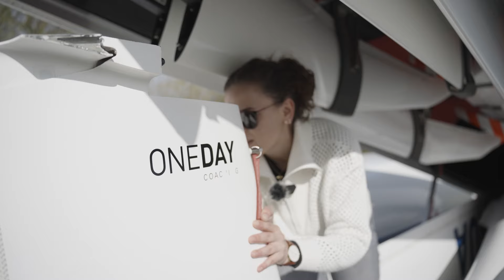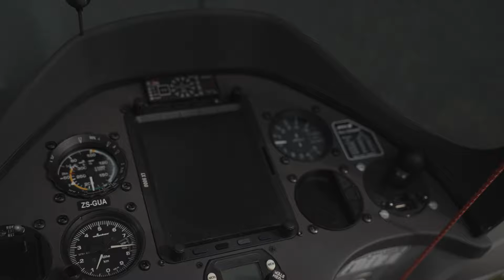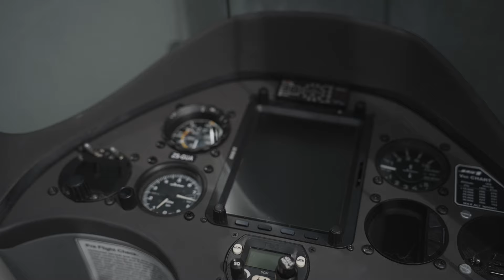GLIDER TYPE RATING - How To Fly Jonkers JS1 Rev Jet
Jonker JS-1 Revelation is a glider built of glass-fibre, carbon fibre and Kevlar. It is available with an 18-metre span for the 18 metre class or 21m open class.

Premium Segelflugzeug Einweisung mit Yves Gerster.

🆙🛠️🧰 Flying Gadgets you may want to use:

✗ SanDisk Extreme Pro 128GB

𝗦𝗼𝗰𝗶𝗮𝗹 𝗖𝗼𝗻𝗻𝗲𝗰𝘁𝗶𝗼𝗻𝘀
00:00 Introduction
00:33 Glider Facts
00:53 XC Flight Modifications
01:29 Rigging the Glider
03:43 Glider Cinematic Details
04:07 JS1 Cockpit Rating
05:29 SAFETY: Outlanding Measures with JET
06:22 Flaps Position
07:08 Find the Perfect Seat Position
08:12 Jet Test Run
08:32 Flight Mode On
08:42 Additional Content
Thanks to ▶︎  Yves Gerster for making my flying dream come true!

And always remember: Everyone can fly - Adventure that is life! 🔥